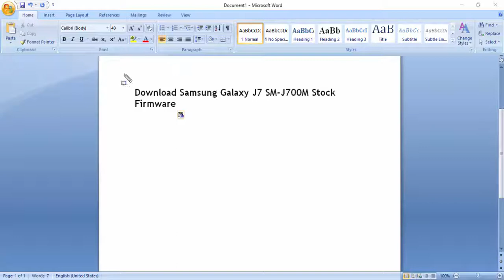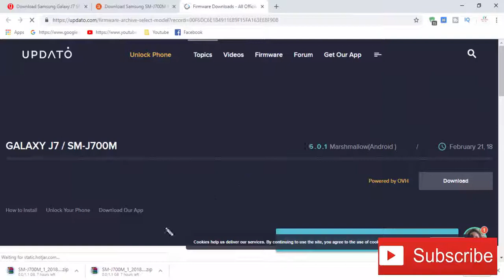Download Samsung Galaxy J7 SM-J700M Stock Firmware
we have managed to share the Original Samsung Stock Rom (firmware) for all the available Samsung Devices. we will give you a tutorial on how to update the firmware of your Samsung Galaxy J7 SM-J700M .

Required for this is:
- your Galaxy J7 SM-J700M, with at least 30 percent charge.